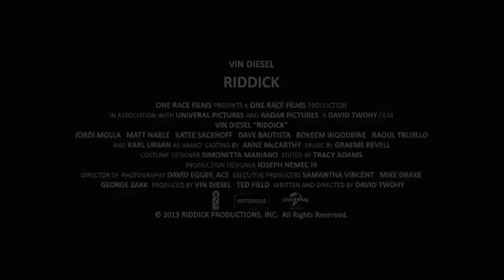selena gomez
Germania lotta impari?